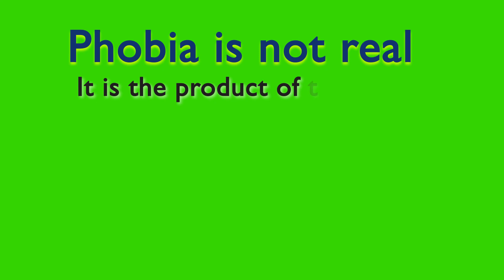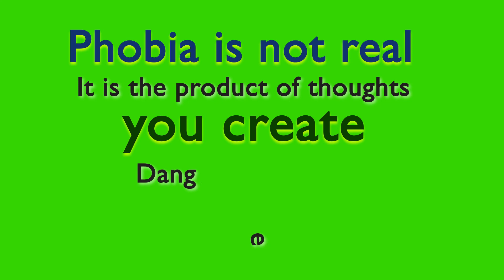Phobia Animation - Green Screen | Animation Video | After Effect | Latest Video 2020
Hi,
we have created some videos for green screen i hope you like and use these videos all free but comment on my video how was the video, share your comment and thoughts so i could make more interesting videos. i will return soon with a new video... keep watching stay with me.